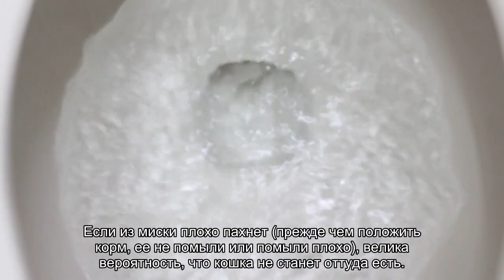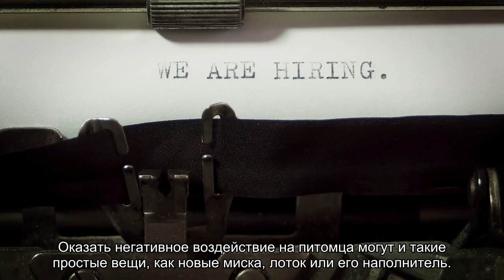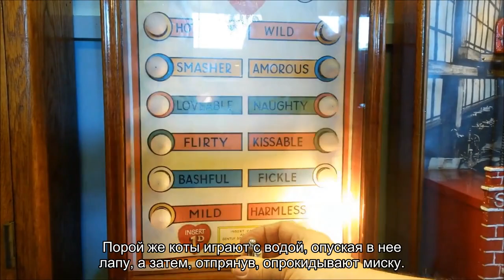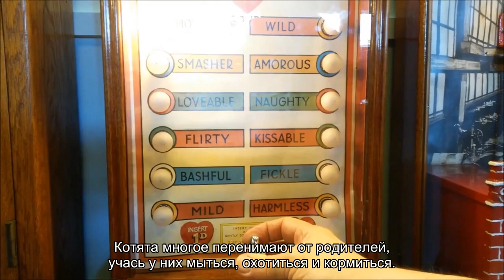Почему кошки закапывают еду?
Хозяева пушистых любимцев не раз могли видеть, как те с усердием стараются припрятать еду, даже если вокруг вместо земли скользкий ламинат. Очень часто питомцы пытаются зарыть содержимое своих мисок после приема пищи, а иногда даже не притронувшись к корму. Рассказываем, почему кошки закапывают еду и что с этим делать.